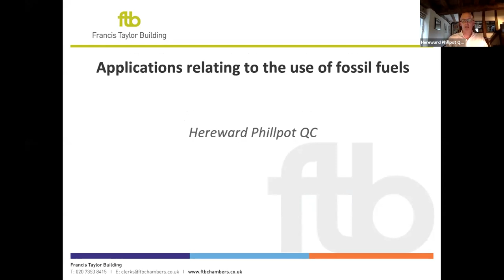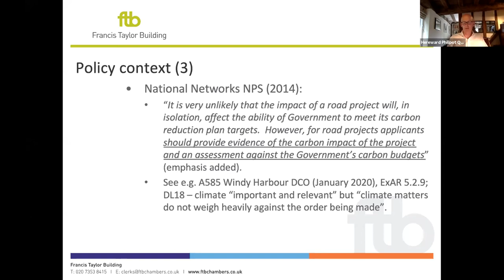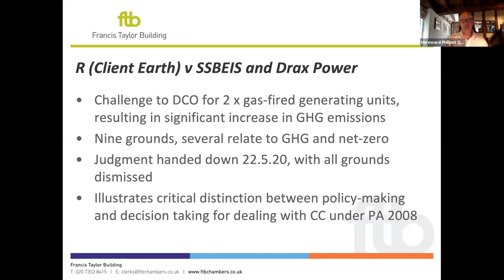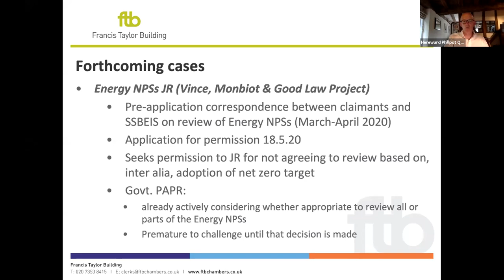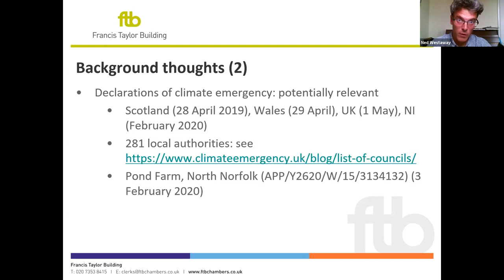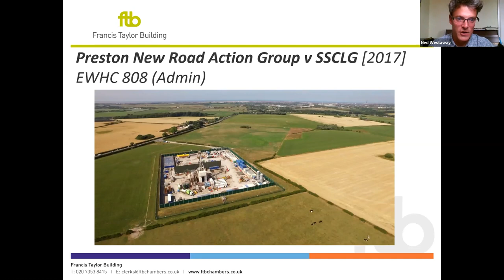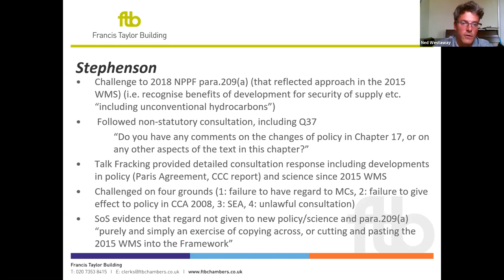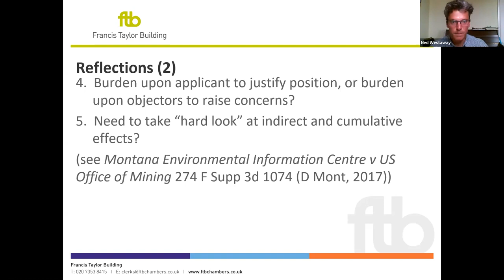The role and relevance of climate change in planning decisions.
A webinar given by Hereward Phillpot QC and Ned Westaway on 27 May 2020.